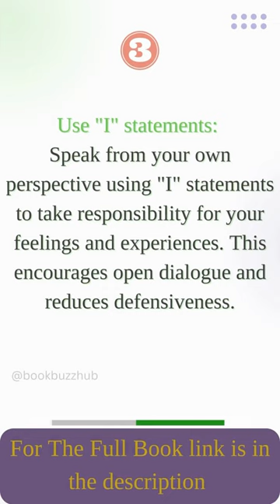5 lessons from Nonviolent communication part-2